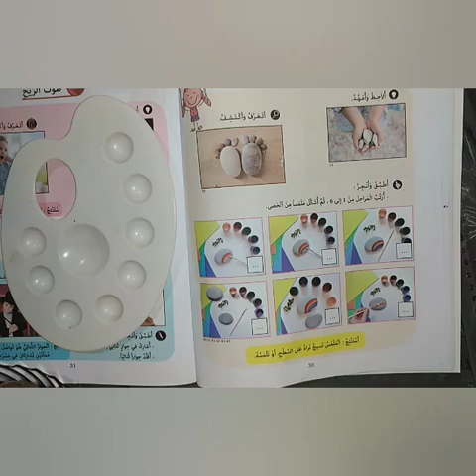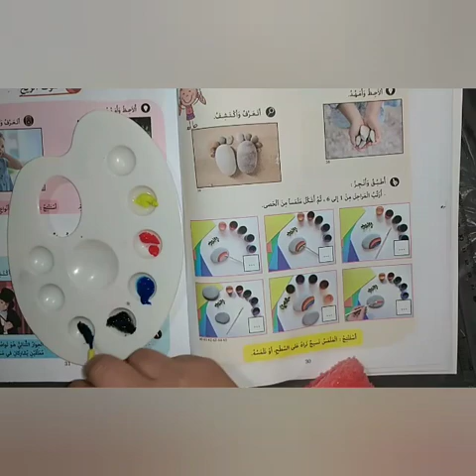عالم التربية الفنية المستوى الاول صفحة 30